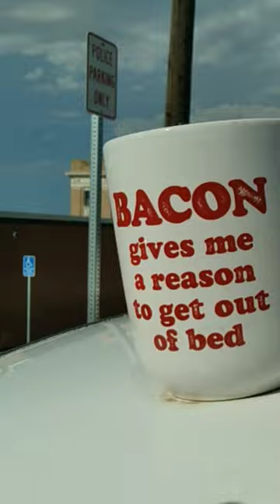Hey piggy piggy